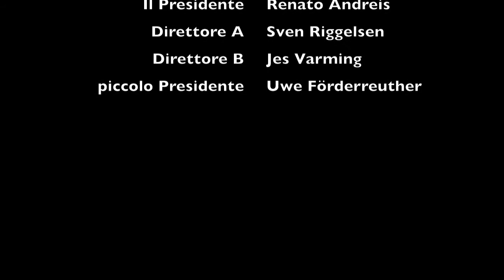La Bottera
Das Abendmahl in der Caseificio "La Bottera"